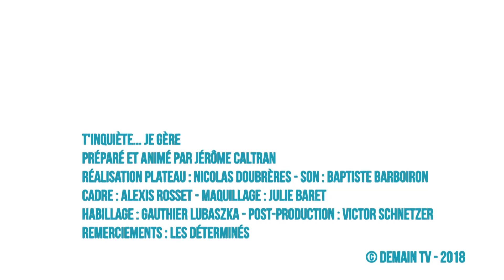"T'inquiète... Je gère" avec Aminata Diakhaby, fondatrice de Kadé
Découvrez le parcours d'Aminata Diakhaby. Elle explique comment elle a fondé sa marque de vêtement et l'importance des réseaux pour se faire connaître.